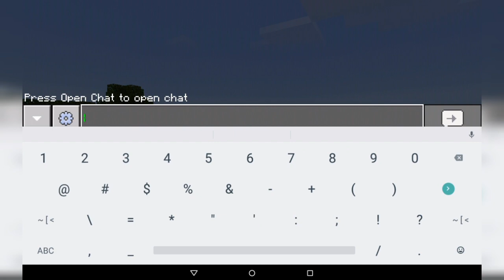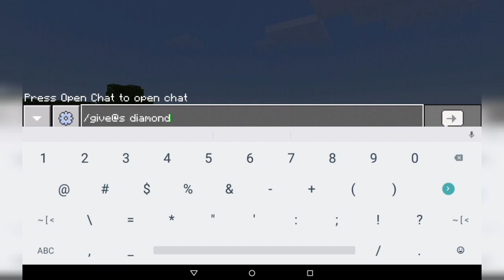New Glitch for Minecraft 1.16